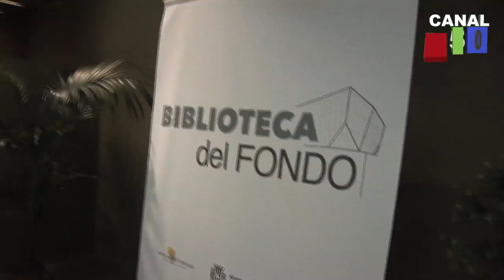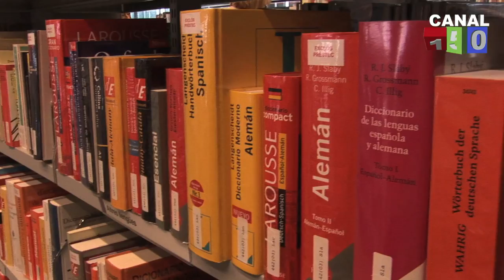La nova Biblioteca del Fondo, inauguració.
l’alcaldessa de Santa Coloma de Gramenet, Núria Parlon, i el president de la Diputació de Barcelona, Salvador Esteve, han inaugurat la nova Biblioteca del Fondo